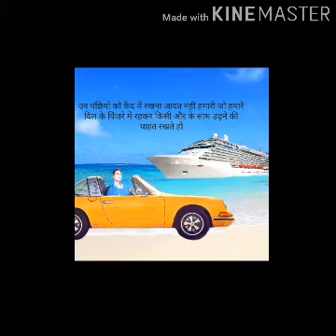tumehn dekhe meri ankhey